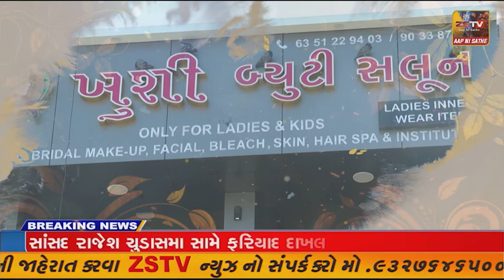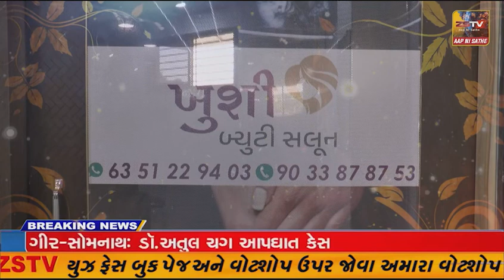અખિલ વિશ્વ ગાયત્રી પરિવારે નર્મદાનાં મોટા પીપરીયા વૃદ્ધાશ્રમનાં 23 વડીલોને વિનામુલ્યે મુંબઈ દર્શનનો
અખિલ વિશ્વ ગાયત્રી પરિવારે નર્મદાનાં મોટા પીપરીયા વૃદ્ધાશ્રમનાં 23 વડીલોને વિનામુલ્યે મુંબઈ દર્શનનો પ્રવાસ કરાવ્યો.